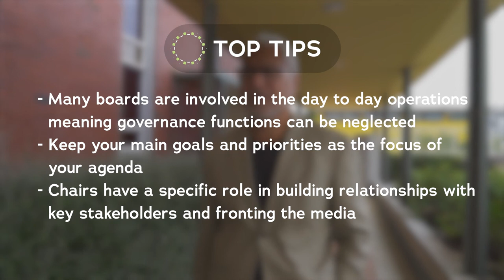Chairing the Board - Part 3: Getting Strategic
Part 3: Getting Strategic
This video is part of a series of 4 that aims to help you step up and ace the Chair role or if you are thinking about becoming Chair, get you well prepared for your new role.
The content for these videos was created with the input of more than 30 experienced board chairs, based on their experiences about what they wished they knew when they got their first chair role.
These videos are part of the National Action Plan for Community Governance which was created by a group of organisations and community leaders to create resources to support you in your board roles in community organisations.  This third video is all about your role in helping your board be strategic and develop a great strategy.

Sport NZ have a great publication about the role of the Chair
LEAD hosts free Chairs Forums to connect with other Chairs on important and relevant topics
The New Zealand Institute of Directors Not for Profit Hub has a wealth of information and is regularly updated
The Institute of Community Directors of Australia has great information, tools and templates